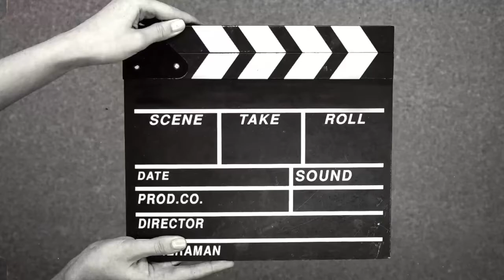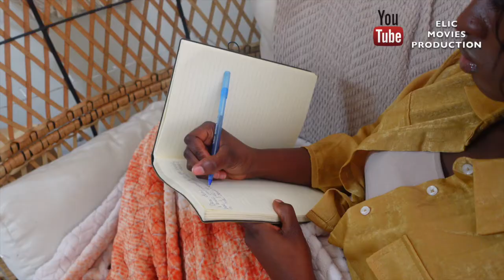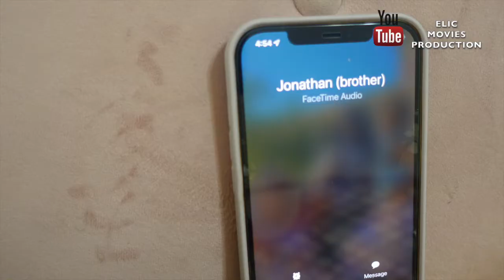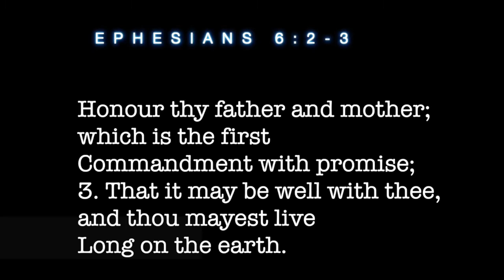FORGOTTEN part One | ELIC Movies Production |Mount Zion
Welcome everyone to ELIC movies production, a channel dedicated to doing the work which our Father who hath in heaven has sent us to do.

When you cannot stabilize your emotions, they will further sink you into the already sunk ship you are in. ~zoeylari ~
Allow God lead you into victory and not your emotions or canal knowledge ~zoeylari ~